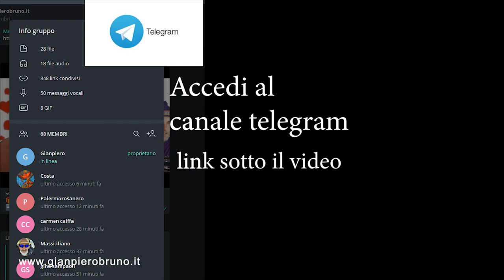Emozionante Brano Let Her Go di Passenger per sola chitarra con TAB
Il brano è stato usato come colonna sonora della pubblicità della birra Budweiser nel quale i protagonisti sono dei cavalli e un cucciolo di labrador; questo è stato proiettato durante il Super Bowl XLVIII.
Il video pubblicato su youtube ha ricevuto in meno di 24 ore oltre 10 milioni di visualizzazioni.

Let Her Go è un singolo del cantautore britannico Passenger, pubblicato il 24 luglio 2012
come secondo estratto dal quinto album in studio All the Little Lights.

Fingerstyle Wow! da ZERO

VUOI SUONARE SU CHITARRA IL FINGERSTYLE IN MANIERA efficace e corretta?

ti offro 3 livelli di apprendimento!
Se hai gradito voglio parlarti di tutte le altre lezioni
per chitarra Fingerstyle .. ) intendo con la tecnica classica!

1 fIngerstyle Wow! da ZERO

🎁SCARICA MANUALE gratuito in pdf ARMONIA 3.0 CON LE LEZIONI VIDEO!

MANUALE ARMONIA CARTACEO SU AMAZON

⚠️Tutte le partiture dei video di Youtube in un unico file zip (52 file)

 PUOI SCARICARE LEZIONI DI CHITARRA che non carico sul sito

Accessori che utilizzo personalmente con link direttamente su Amazon
Ergoplay Guitar rest model "Johannes Tappert" black
NUOVO Straordinario Tablet per i musicisti,che posseggo personalmente
HANNSPREE 13,3 ➡️
Corde D'addario chitarra classica ➡️
Savarez standard Tension➡️
Corde acustica Elixir ➡️
Yamaha C40 - Set per principianti con chitarra ➡️
Chitarra Acustica 4/4 per Adulto kit ➡️
Rode Microphones - NT1A per registrare VOce, chitarra classica ,acustica ecc..
Camera Zoom Q8 ➡️
Cuffie Sennheiser ➡️
Godin guitar➡️
BOSS BCB-30X: Pedaliera Effetti per Chitarra x 3 pedali
BOSS BCB-90X Grande Pedaliera per Chitarra con Custodia x 6 pedali
Logitech K400 Plus Tastiera Wireless per TV, PC, Home Theater

Tutore lombare/parte bassa della schiena